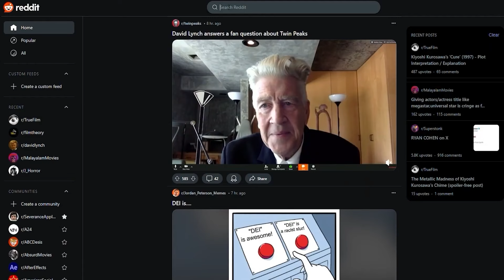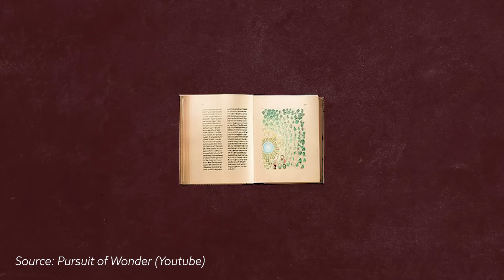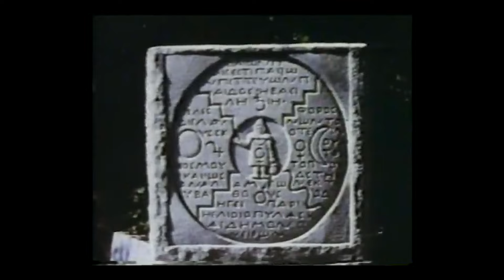Kiyoshi Kurosawa's Cure | Complete SUAVE analysis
Dive deep into the enigmatic and haunting world of Kiyoshi Kurosawa's psychological thriller Cure (1997) with this comprehensive, full-length analysis. In this video, we combine all five parts of our detailed breakdown to offer a complete exploration of this iconic Japanese horror film. From its eerie atmosphere to its philosophical themes, Cure is a film that lingers in the mind, and we leave no stone unturned in uncovering its mysteries.

What You'll Discover:
The Atmosphere of Dread: How Kurosawa masterfully creates tension through minimalist sound design, long takes, and visual storytelling.
The Enigma of Mamiya: A deep dive into the film’s mysterious hypnotist antagonist and his influence over others, as well as the film’s exploration of free will and memory.
Detective Takabe’s Descent: A character study of the protagonist’s psychological breakdown as he confronts a seemingly unstoppable force.
Themes of Identity and Control: How Cure explores the fragility of identity and humanity’s constant struggle for control in an increasingly chaotic world.
The Haunting Legacy: An analysis of Cure's cryptic ending, its societal implications, and its lasting impact on the psychological horror genre.
This full analysis unpacks Kurosawa's unique storytelling style and thematic depth, examining how Cure blurs the lines between reality, morality, and the human psyche. Whether you’re a fan of J-horror, arthouse cinema, or thought-provoking thrillers, this video provides an extensive look into one of the most compelling films in psychological horror history.